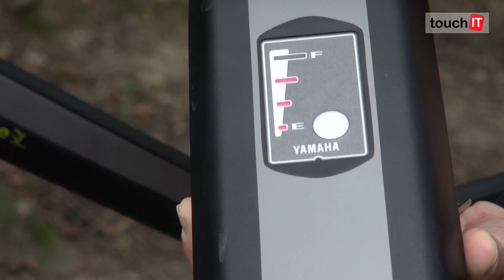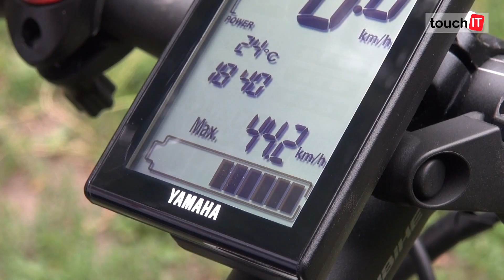eBajk Haibike SDURO HardNine SL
Testovali sme bicykel s asistenčným motorom Yamaha, overili sme si režimy prevádzky a vyskúšali ho aj pri dlhej vzdialenosti